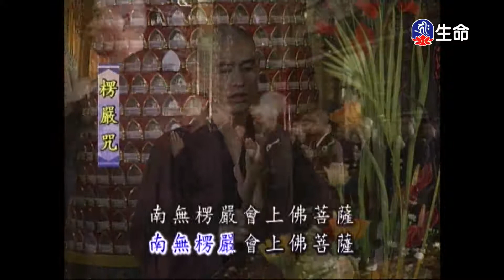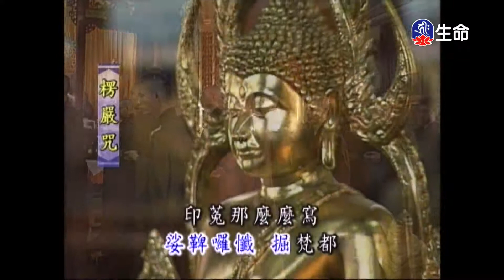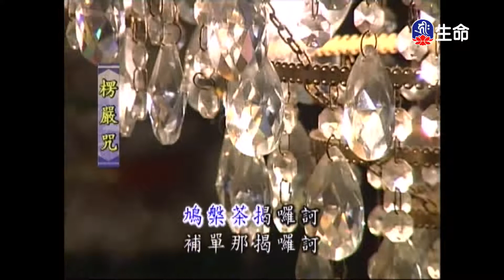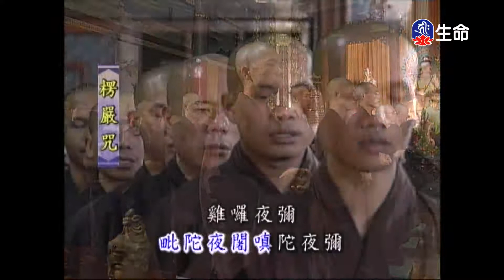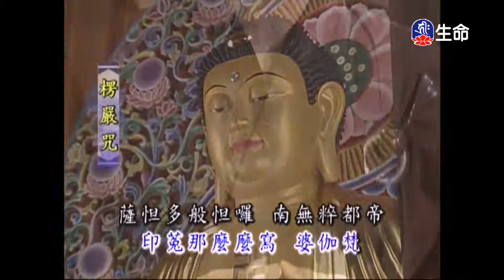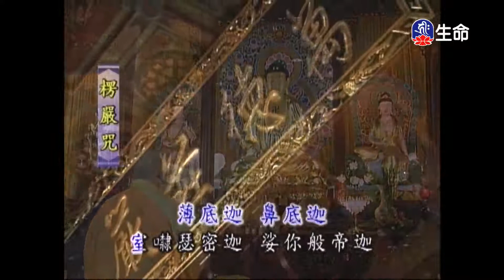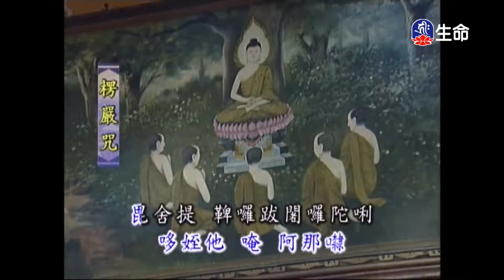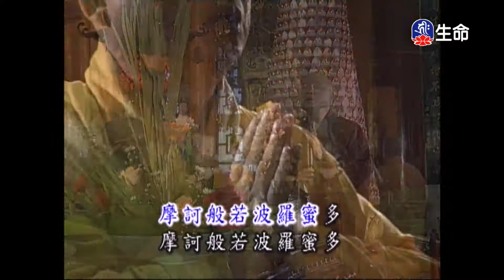靈泉禪寺早課_(lifetv_20210619_05：00)